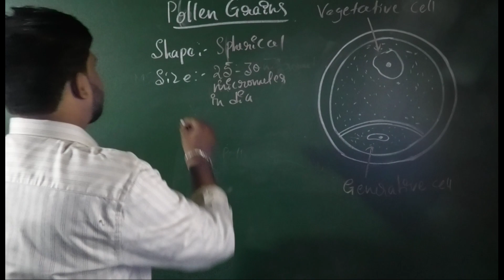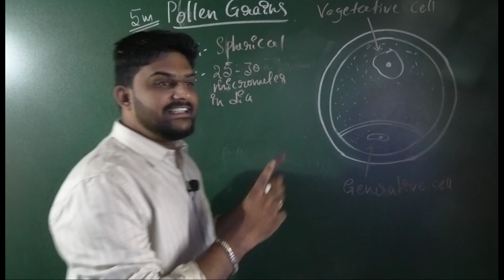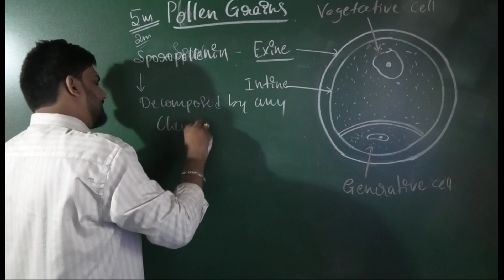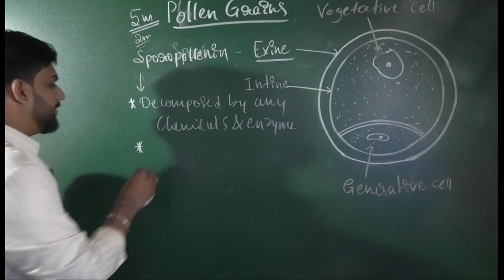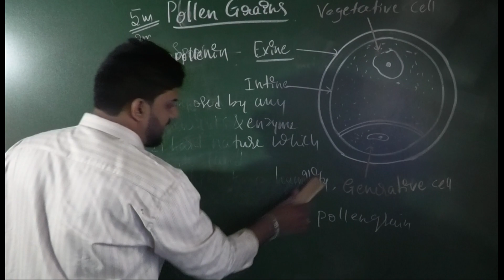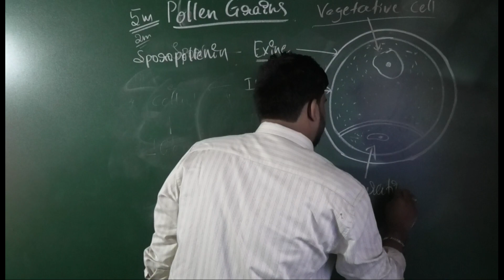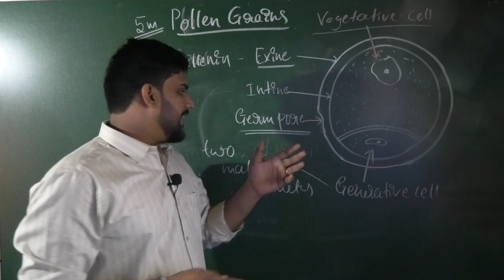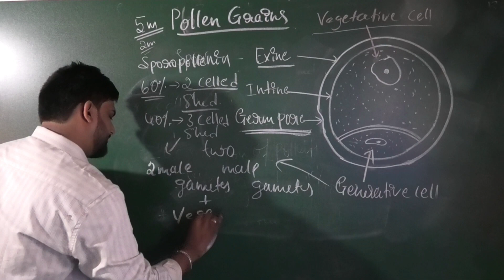Structure of Pollen Grain